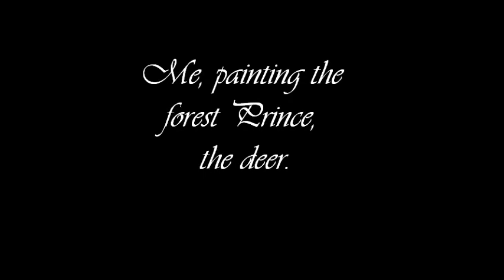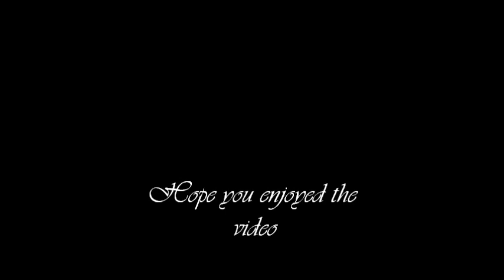Me PAINTING a DEER "The forest Prince" | OIL | by LadyKikki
Hi there

Here comes a long overdue video, that have just been waiting to come out. The deer, the forest Prince.

Love ya'll

All the best from Norway,
Kristina

follow ladykikkibella on Instagram